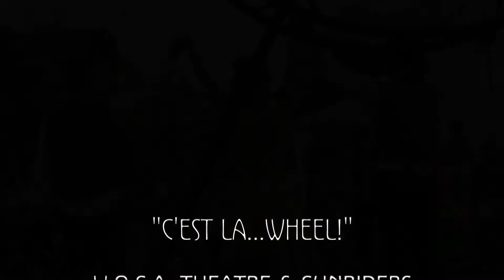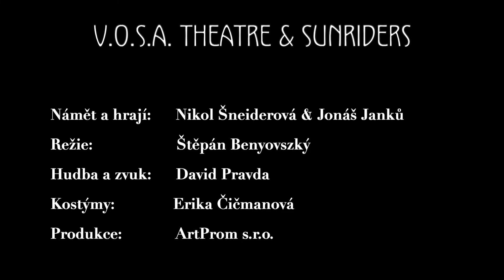C'est la... WHEEL!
Performance of one man, one woman and one five meter high and almost half a tun light wheel. It is a romantic comedic story full of original acrobatics, colorful dance and gentle humor. Accompanied by one musician main characters are performing summer love story which cheers up hearts of all audience as well as make their faces smile.

Performers and authors: Sunriders - Nikol Šneiderová & Jonáš Janků
Directed by: Štěpán Benyovszky
Production: artprom.cz
Trailer from our premiere in July 2021